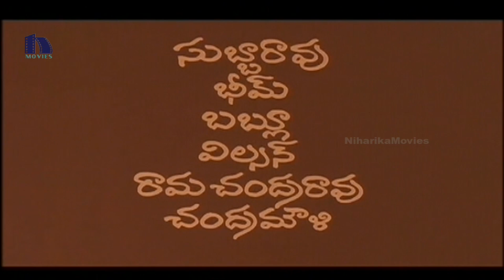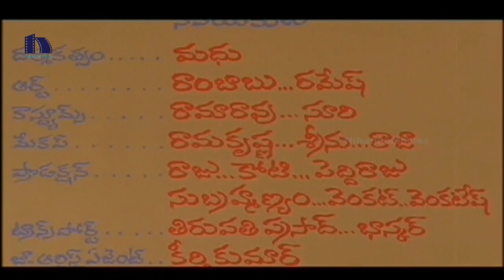Vaddu Bava Thappu Telugu Full Movie Part 1 - Rajendra Prasad, Ravali, Indraja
Watch Vaddu Bava Thappu Telugu Movie Parts.

Starring Rajendraprasad, Ravali, Indraja, Rajkumar, Babu Mohan among others. This movie is directed by Madhu and produced by Kalyan C. Music composed by Vidyasagar.